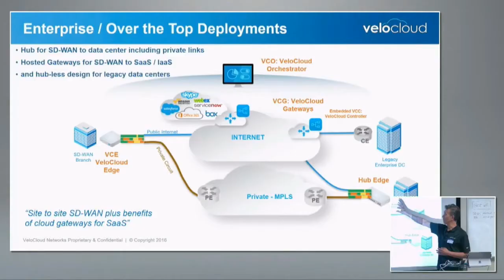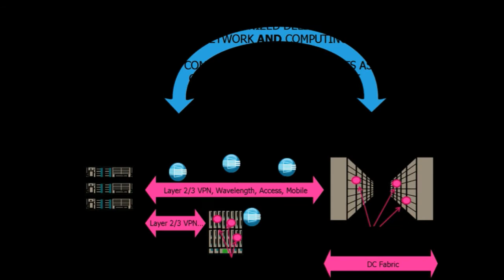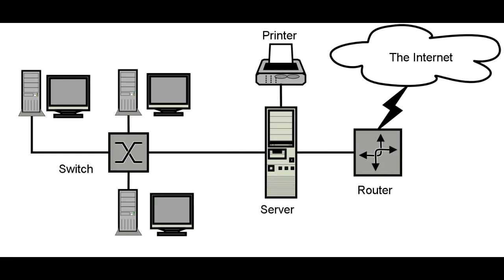how to hide your identity new vpn tricks ? what is vpn ?